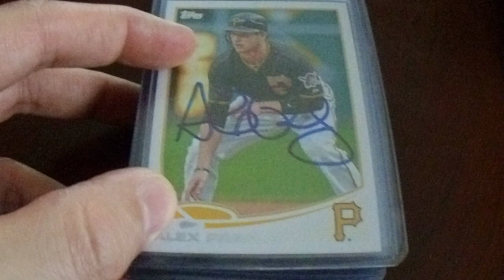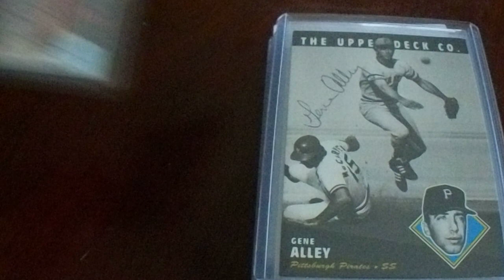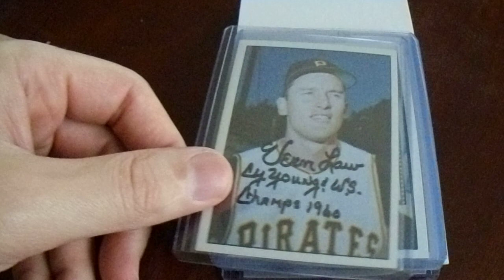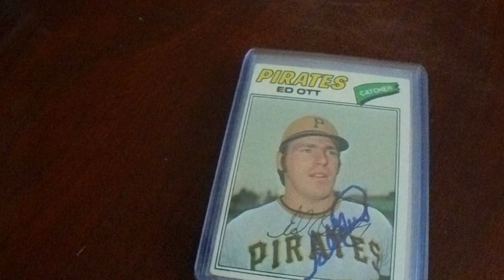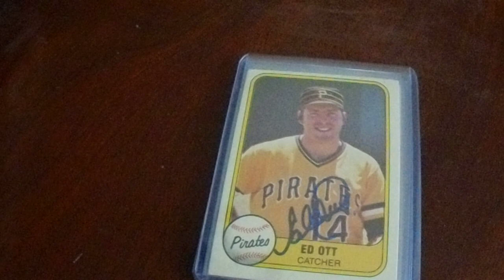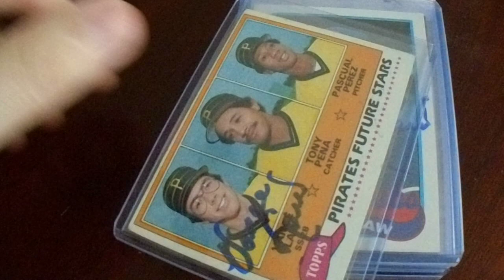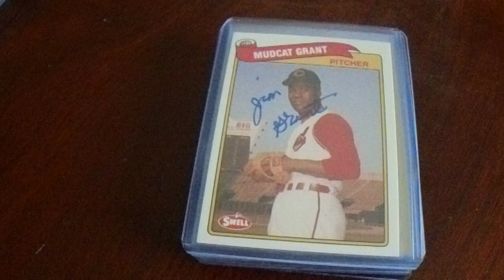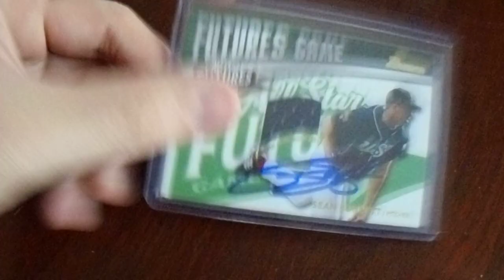March APRIL 2020 Part 2 TTM Autograph Recap 124 Autos from 39 People with Two Returns Over 600 Days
This video is my second of my bimonthly TTM autograph returns for March and April 2020.  This video shows my 50 autographs from April 2020.  All addresses were found for free on Sports Card Forum (SCF) or for $15 a year on SportsCollectors.Net (SCN).